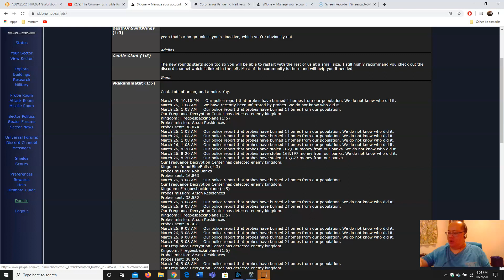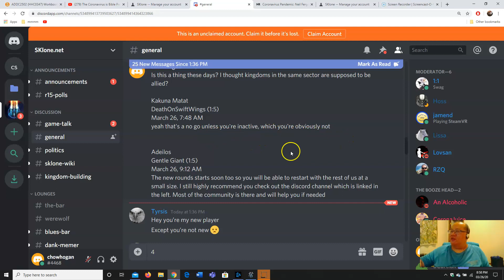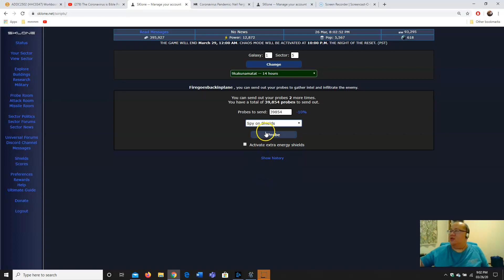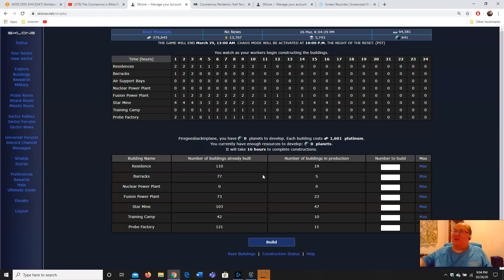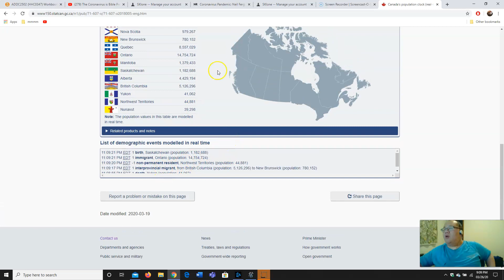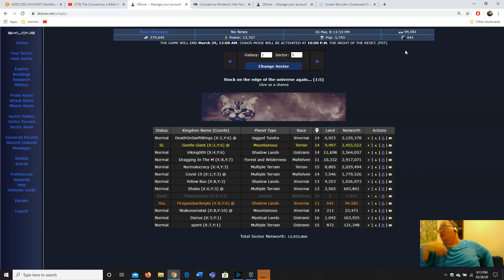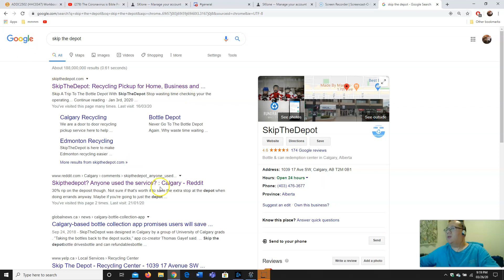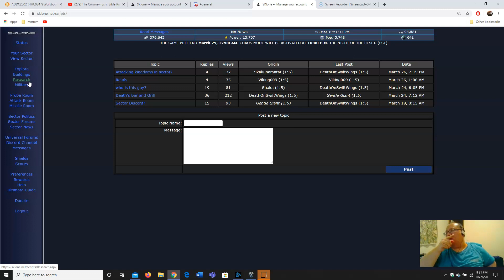Sklone Griefing Alpha Firegoesbackinplane 2